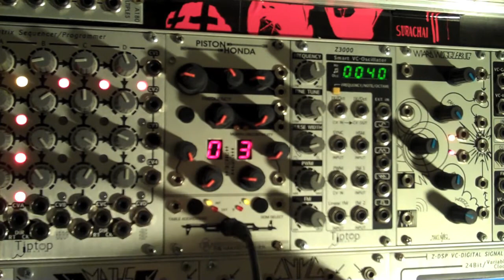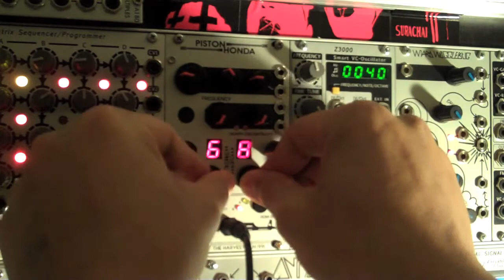Harvestman - Piston Honda Expansion Install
- Please visit here for a detailed step-by-step process of the install. I'm not responsible for any damage you inflict on your modules. Please contact Harvestman before performing the install.